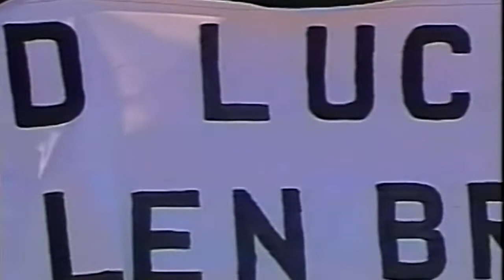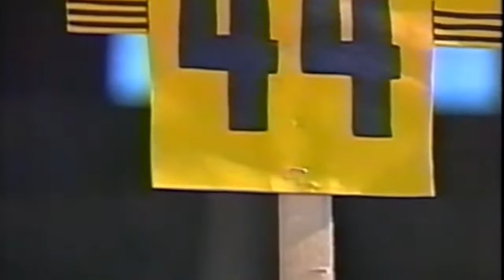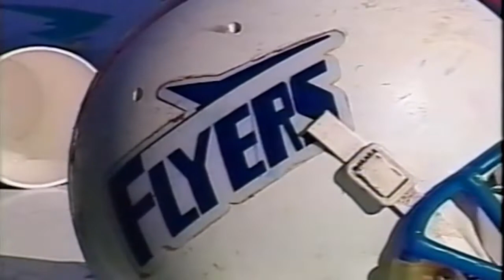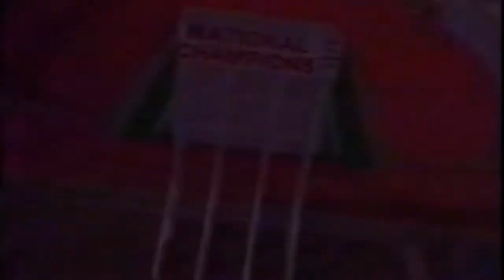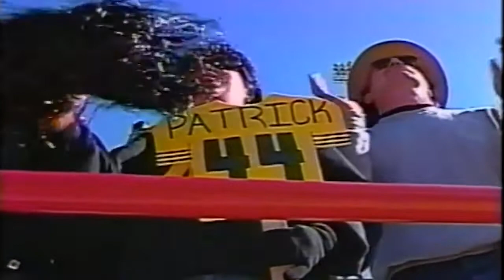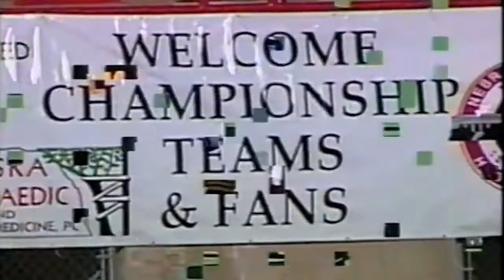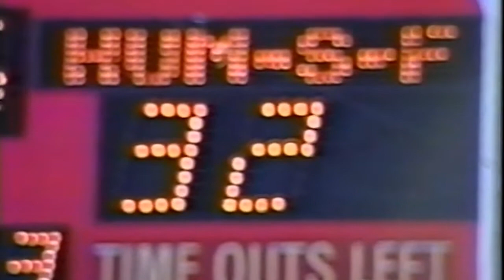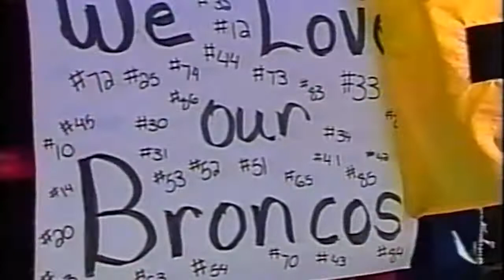1998 Class D1 State Football Championship: Humphrey St. Francis vs Mullen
The Humphrey St. Francis take on the Mullen Broncos for the Class D1 Title in Memorial Stadium in Lincoln.

Credit to HuskerVision and the NSAA for the broadcast. All rights to HuskerVision.